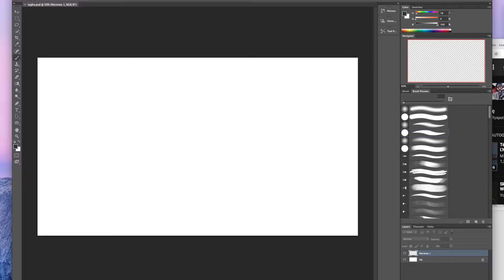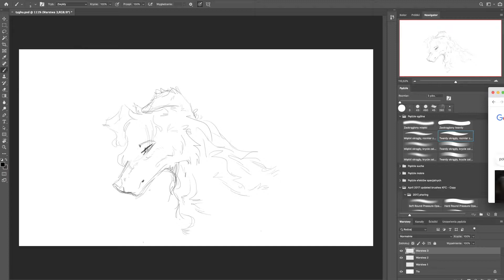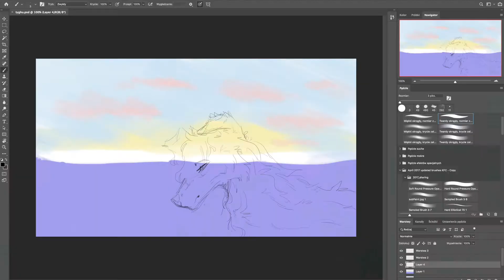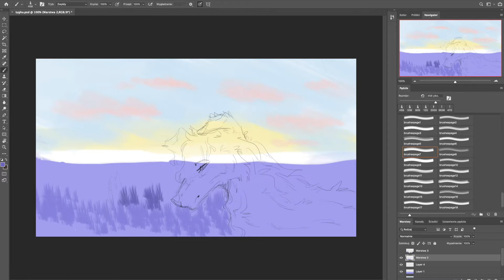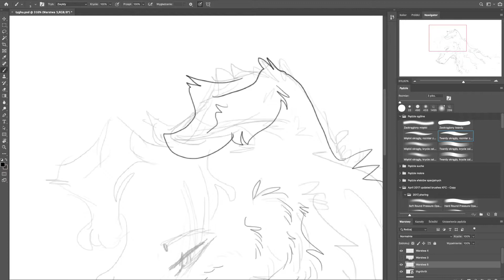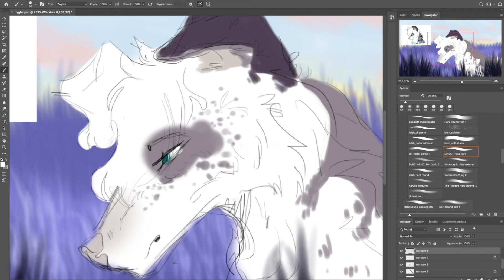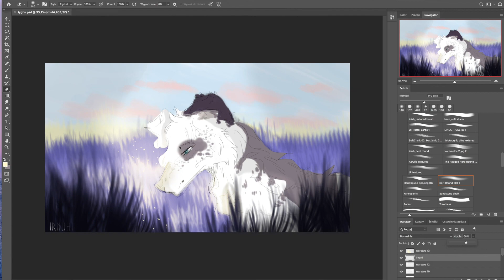song of dawn | SPEEDPAINT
A small sketchy art for artfight uwu I hope u like it

OC (c) NOT MINE, BUT I LOST THE USER NAME FROM ARTFIGHT SO I'LL FIND IT I PROMISE

Photoshop CC

time: ???